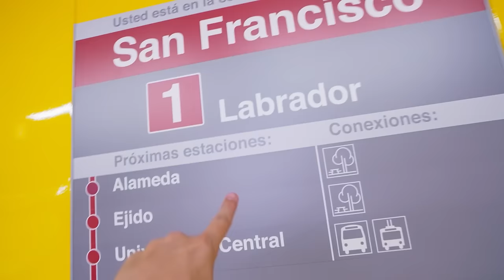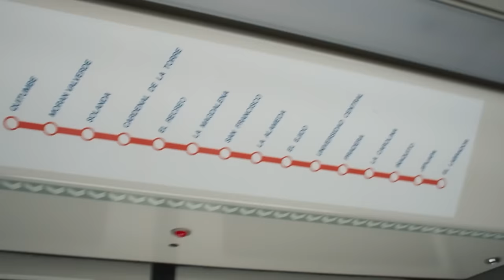Castigo Divino: Nutrillermo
Si te cansaste de ser un fail total en cumplir con la dieta, en este CastigoDivino, Guillermo Rodríguez, más conocido como Nutrillermo, te trae todos los tips para mejorar tu alimentación y unas cosillas más. Mira ahora el CastigoDivino con uno de los pros de la nutrición.